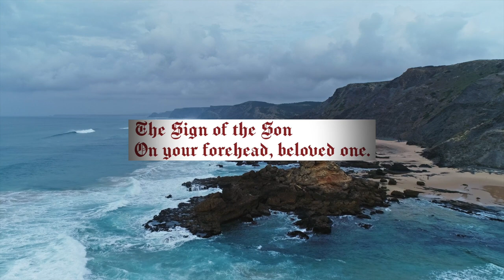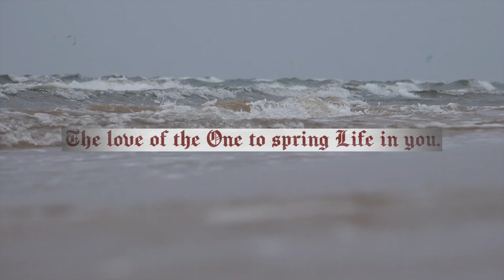The Drop of the Spirit: Celtic blessing, sung at Mull Monastery of All Celtic Saints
'The Drop of the Spirit' is a prayer of blessing recorded at Mull Monastery, the Monastery of All Celtic Saints on the Isle of Mull.

T H E   T E X T   is inspired from an old Celtic prayer from the Hebrides, said by a mother over her new-born child. Expressions like 'the Drop of the Spirit' and 'the Sign of the Son on your forehead' are endearing ways of remembering the 'seal of the Spirit' made in the sign of the Cross over the child during the Sacrament of Chrismation. This Scottish prayer for children is prayer of blessing that can be used over anyone in danger or in need of God's protection.

The text as used in this video was composed at the Monastery and it is included in the 'Shape of Christ: Blessings from the Celtic Isles'. The booklet is available from:

T H E M U S I C is based on a tune that came by inverting the melody of the last blessing in the Collection which is based on the Parting Glass.

We decided to create this correspondence between the first and last prayers of the Booklet in order to hold its content within mirrored wings as it were.

So the  melody goes up instead of down, and down instead of up, a bit like Spiegel im Spiegel by Arvo Pärt, a much more sophisticated composition of course,  where a tune is played, then a mirrored version of the tune is played.

Again as in the last melody, we tried to use a 3/4 time whenever the Trinity or ‘perfect One of Love’ is mentioned.

(Our gratitude to Caroline for arranging the music. May our work together bring a drop of peace, love and healing into the world.)

This is the first time we are not using our own original images. For these Friday sung blessings, we'll use stock landscape videos, because I have neither the skill, nor the time nor the equipment to film such beautiful images.

Fr Seraphim Aldea: 'we had this image of a man alone in the boat, praying and working at the same time. He would be entirely focused on prayer for a while, but then his attention would again turn to work. Even then, however, the words of his prayer would continue to resonate in his heart, like a sweet, haunting tune one keeps humming, without even realising it. And I was very keen to use a lullaby, if at all possible, because God's love for us can only be compared to the love of a mother for her child. Besides, this entire Booklet is a collection of blessings, and this is what God and a mother instinctively do: they bless the new life, they pour Love over their children. We wanted this sense of prayer seeping in and taking over, continuing in one's heart long after the actual words of prayer have been uttered - like a humm, like the waves.

A gift from Mull Monastery for this sad, frightened world, which God SO loved that He gave Himself for us'.